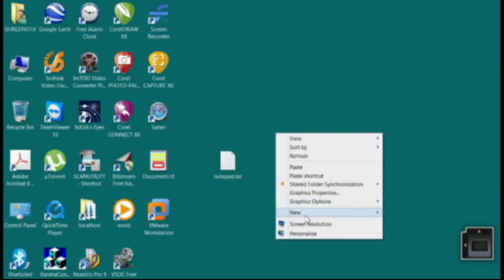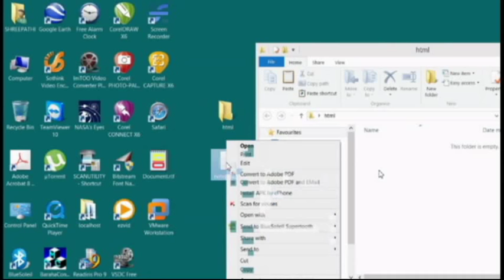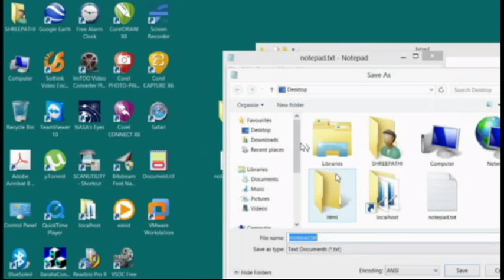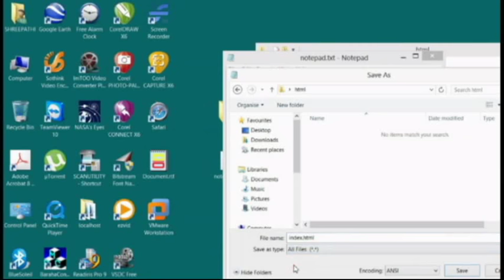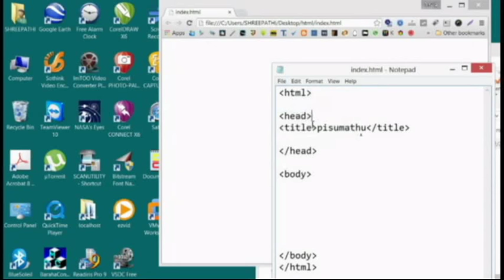HTML in Kannada #1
This is the part 1 of the HTML tutorial for beginners in Kannada.